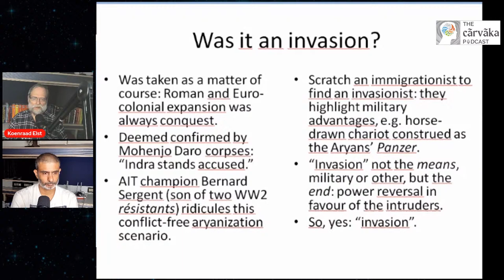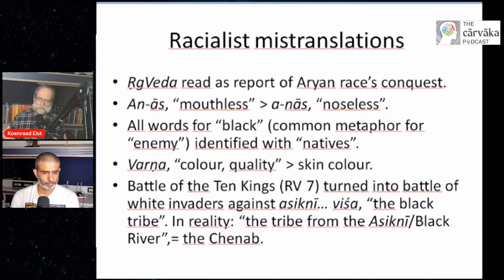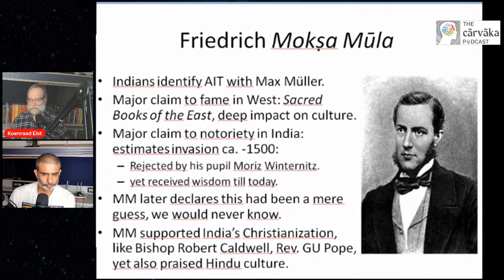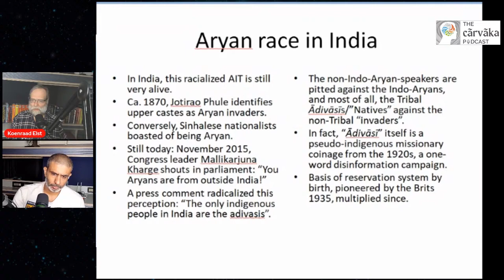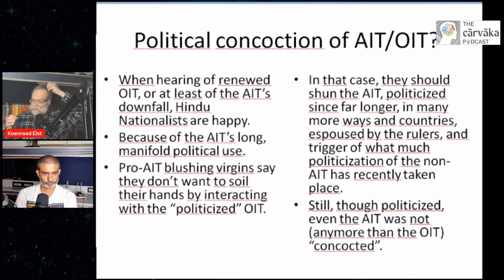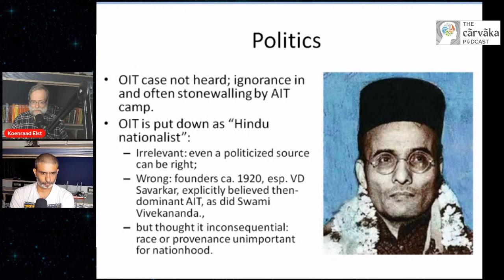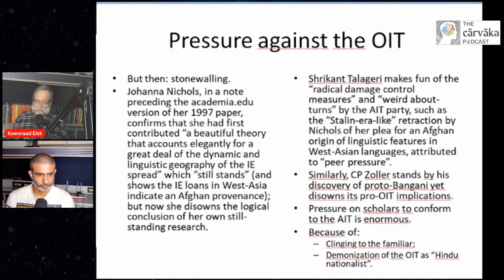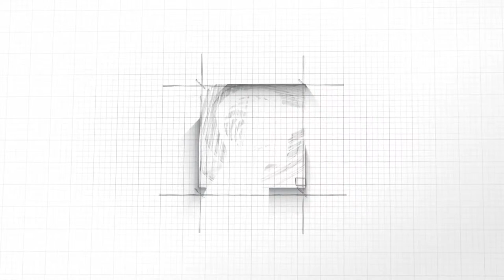The Aryan Debate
In this podcast, Koenraad Elst gives a detailed presentation on the Aryan Invasion/Immigration Hypothesis. This presentation is a detailed explanation of the entire debate, and the multiple players both foreign and Indian.

Timestamps

00:00:00 - Intro
00:0l:13 - Is it an invasion ?
00:07:15 - Racialization
00:11:00 - Racialist Mistranslations
00:18:48 - Against Racialization
00:21:22 - The Aryan Gene and Dravidian Gene
00:24:12 - Max Muller
00:27:15 - Politicized Aryan Invasion Theory
00:29:02 - Hitler and Aryan Invasion Theory
00:35:00 - Jyotirao Phule and Aryan Invasion Theory
00:38:29 - The Native Adivasi and Hindus accepting AIT
00:43:17 - Concoction of AIT
00:49:19 - The Real Debate
00:51:30 - The Mistakes
00:55:22 - The California Textbook Affair
00:58:12 - Politicized AIT in India
01:01:03 - Stonewalling
01:06:09 - Pressure against OIT
01:13:02 - Real OIT
01:14:38 - Your Advice to us on linguistics